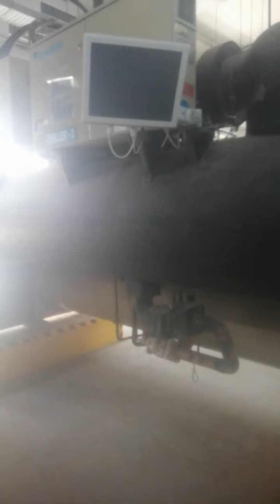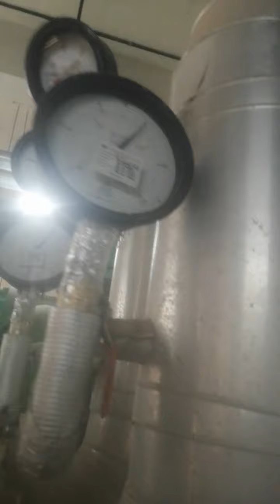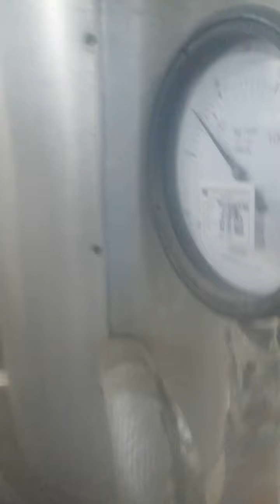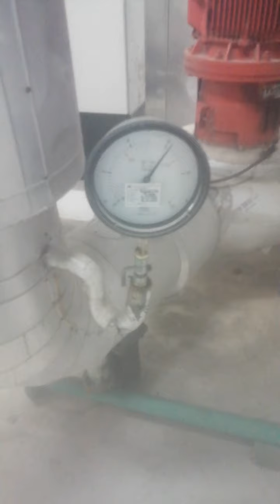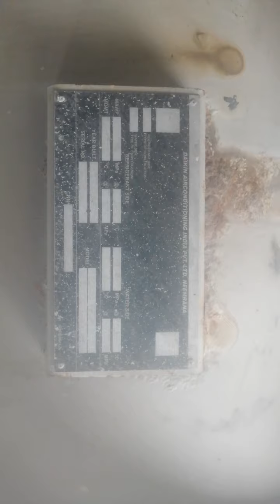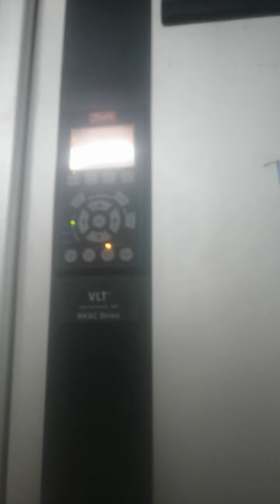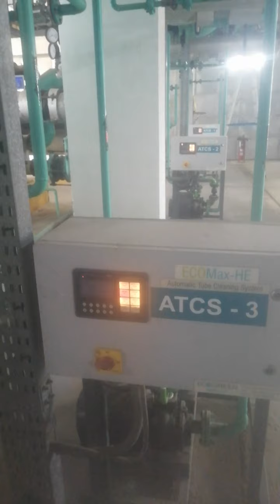Water cooled chiller on site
water cooled chiller, chilled water pump, VFD, and pipe installation